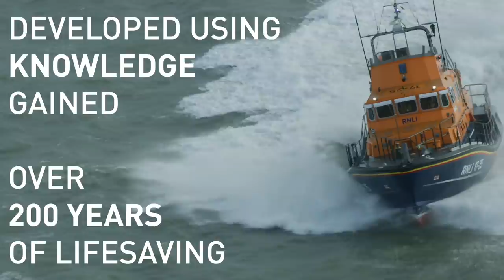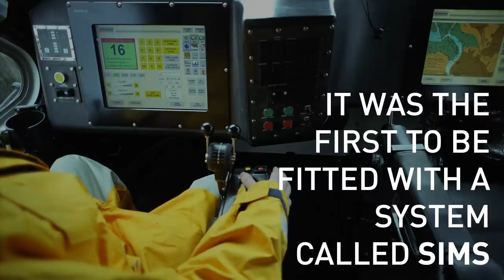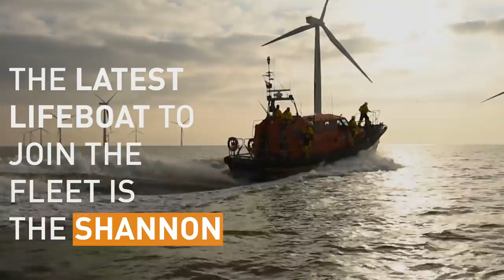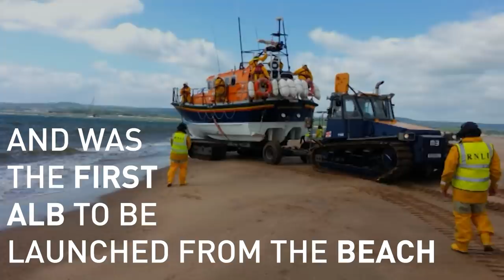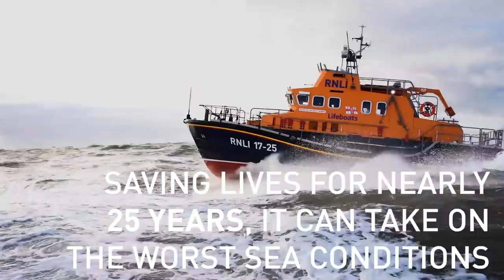Meet the fleet: RNLI all-weather lifeboat compilation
The RNLI's all-weather fleet is made up of five classes of lifeboat: the Tamar, Trent, Shannon, Mersey and Severn, each with their own unique features, but all designed to the tackle the very harshest sea conditions and keep their volunteer crews safe while they save lives at sea.

Since 2015, our all-weather lifeboats have been built and maintained in-house at the All-weather Lifeboat Centre in Poole, Dorset. This facility and each of the lifeboats in the fleet was funded by our amazing supporters and their generous donations and legacy gifts.

*Please note the Mersey launched in 1988, not 1998

Thumbnail image taken by Nigel Millard of Kilmore Quay Tamar class lifeboat.

Royal National Lifeboat Institution (RNLI), a charity registered in England and Wales (209603), Scotland (SC037736), the Republic of Ireland (20003326), the Bailiwick of Jersey (14), the Isle of Man, the Bailiwick of Guernsey and Alderney